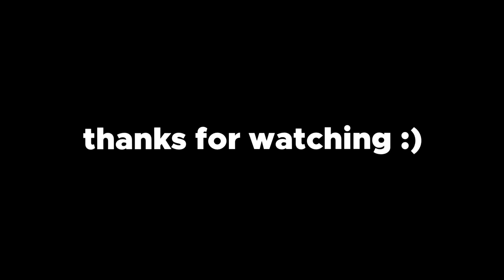Sneaks TSN vs ReaLoky, Insaficent, and Sycopolis (Frenzy)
still never had bypass on eu host so free.
Lokys clan will forver be under everyone
Brains come get your duo man LOL